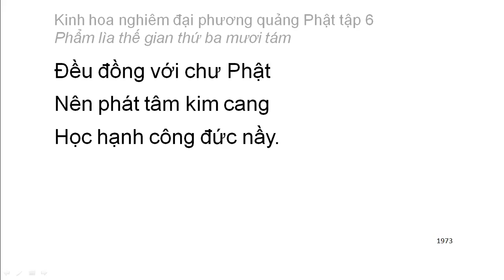Tập 6: Kinh hoa nghiêm: Phẩm lìa thế gian thứ 38 - chữ to dễ xem rất hay (133)